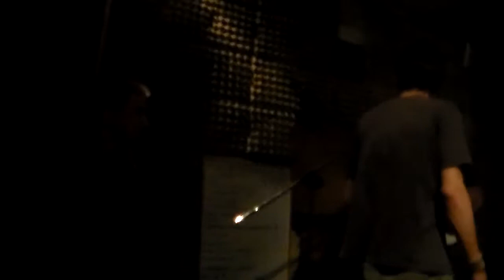TUMOR ANAL PUNK NEANDERTAL Bajeras de Noain 2/2